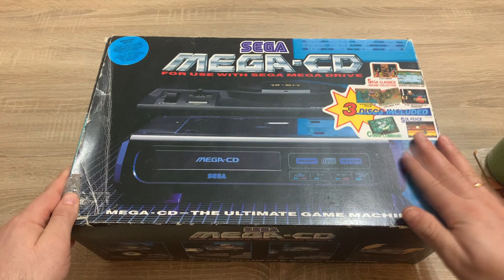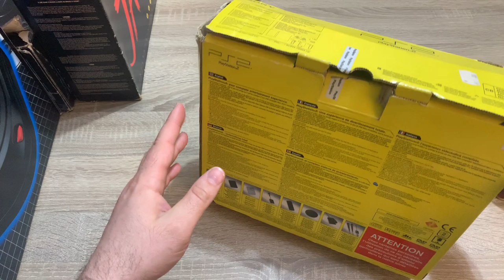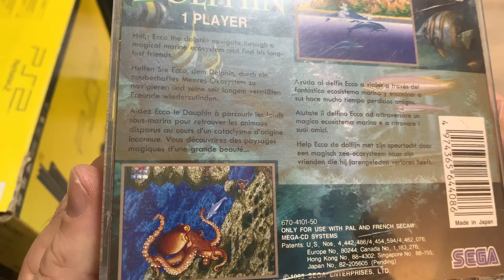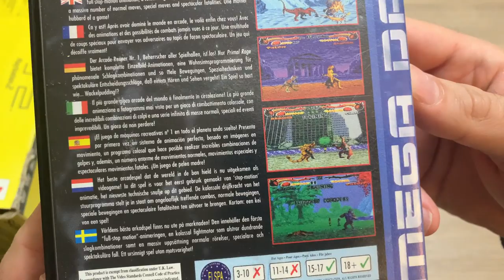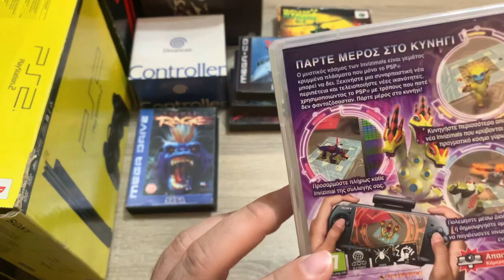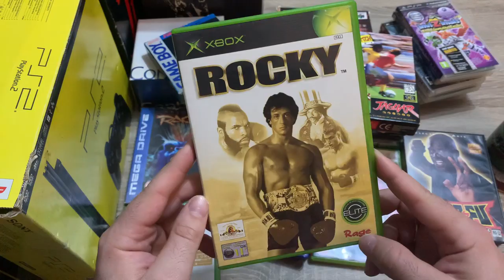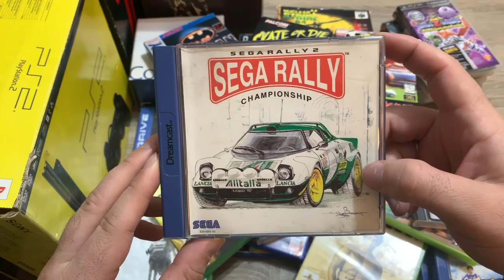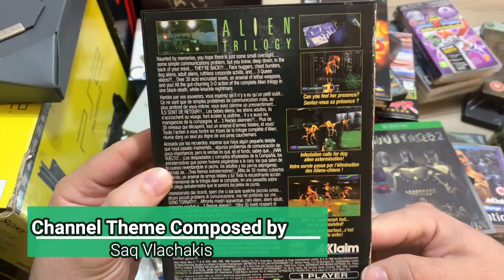Παραλαβές #7 Νοεμβρίου - Μαρτίου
Στο νέο επεισόδιο παραλαβές, κάνω ένα πέρασμα τα πράγματα που πρόσθεσα στη συλλογή το τελευταίο 5μηνο.

- GOPRO 4